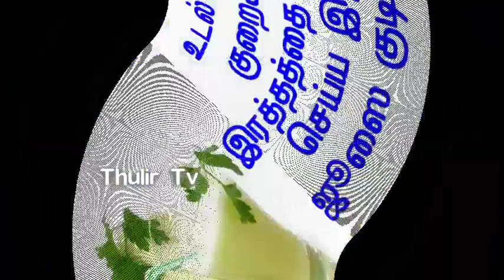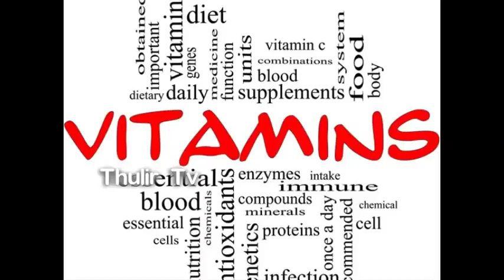உடல் எடை குறைக்க, இரத்தத்தை சுத்தம் செய்ய இந்த ஜூஸை குடிங்க!